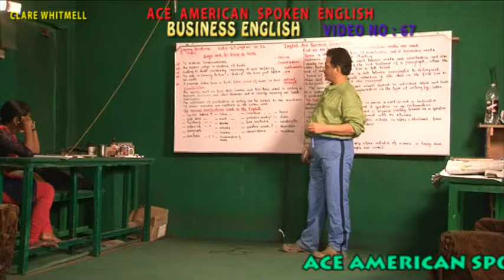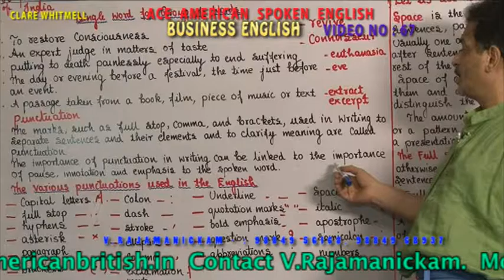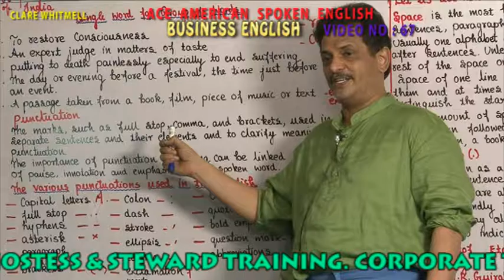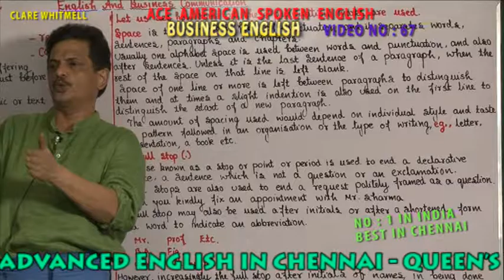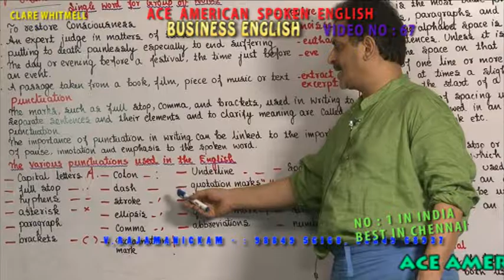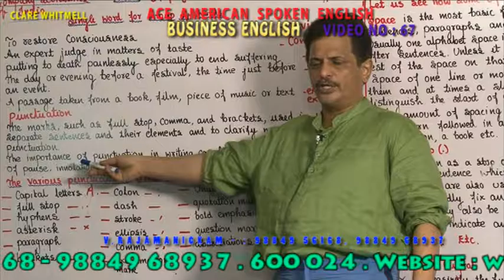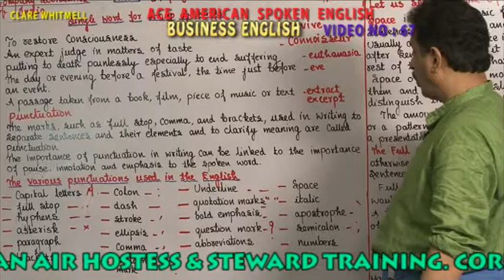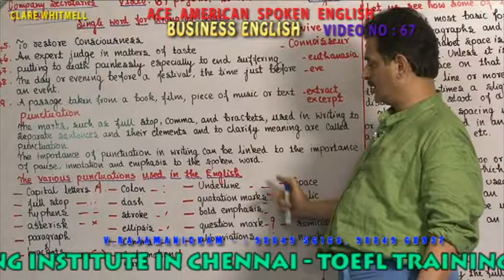BUSINESS ENGLISH VIDEO 067